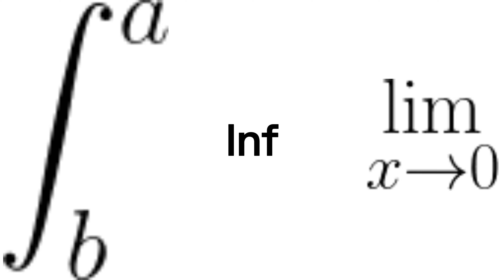Limits and Hoptials Rule V.S. Integral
Guess who wins!